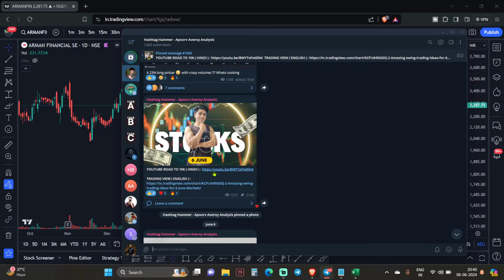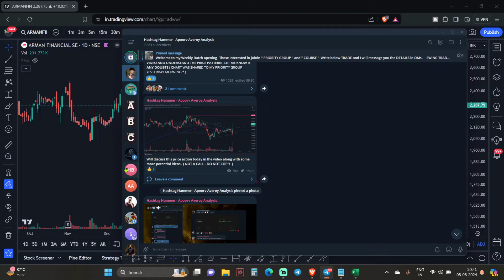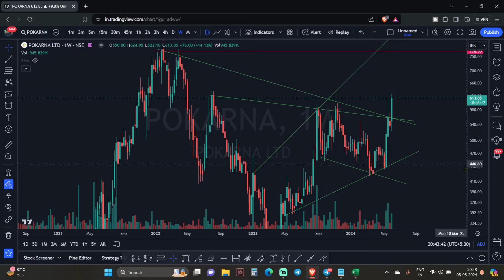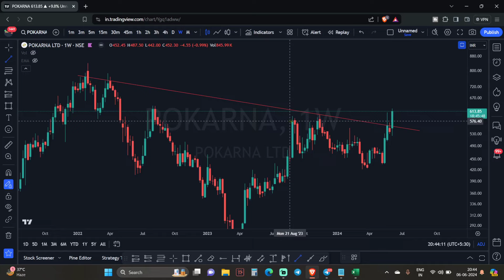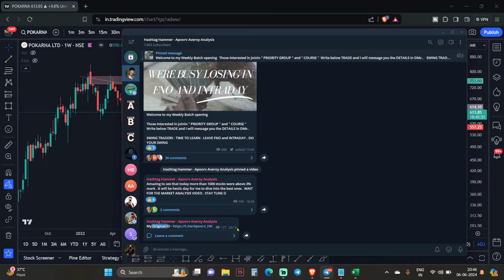2 Amazing swing trades for 7 June | Best swing trading stocks in HINDI & ENGLISH for 7 June